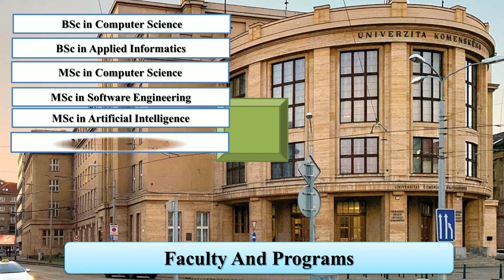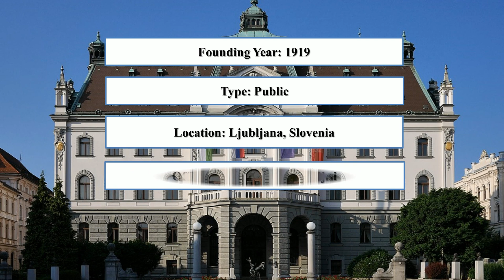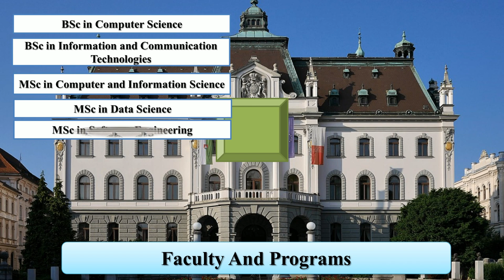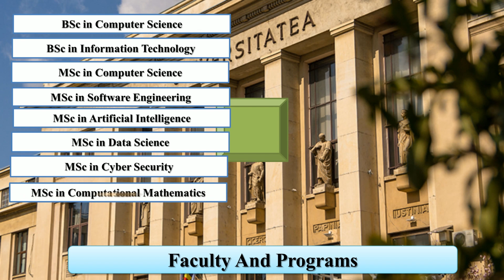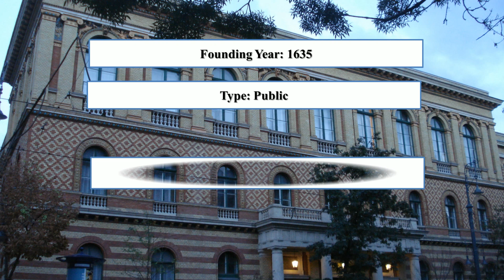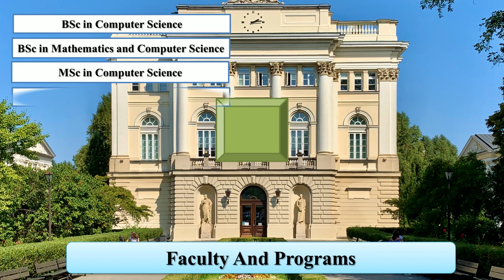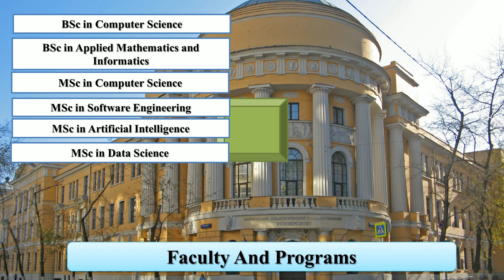BEST COMPUTER SCIENCE UNIVERSITIES IN EASTERN EUROPE NEW RANKING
Entireeducation enlisted best computer science universities in Eastern Europe new ranking. The Moscow State University and the University of Warsaw are the top 10 best computer science universities in Eastern Europe. In addition, the University of Belgrade and the University of Bucharest are the cheap computer science universities in Europe.

Moscow State University
University of Warsaw
Charles University
Eotvos Lorand University
University of Belgrade
University of Bucharest
Sofia University
University of Ljubljana
Jagiellonian University
Comenius University in Bratislava